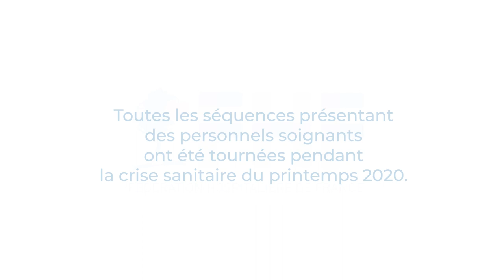FHF : Des Femmes et des Hommes Farouchement engagés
Les millions de professionnels de l’hôpital public et des établissements médico-sociaux remercient les Français de leur incroyable soutien pendant cette crise sans précédent du Covid-19. Grâce à la mobilisation de tous, ils ont tenu le coup et relevé le défi de soigner le plus grand nombre.
Les Français ont préparé des repas aux professionnels des hôpitaux, ils leur ont confectionné des masques et par-dessus tout : ils sont restés chez eux pour empêcher la propagation du virus de Covid-19. Pour tout cela, les hospitaliers leur disent MERCI.
Aujourd’hui, plus que jamais, vous pouvez compter sur les Femmes et les Hommes Farouchement engagés de l’hôpital public pour continuer à vous soigner et sauver des vies.
Un film réalisé par la FHF, la Fédération hospitalière de France.